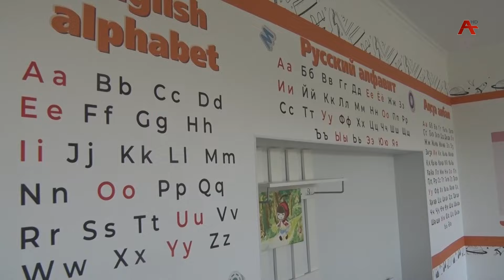Аҳамҭа рзыҧшын Тамшьтәи абжьаратә школ аҵаҩцәа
Уахьиз –уахьааӡаз уқыҭа угәы аназыбылуа акала сацхраандаз ҳәа уазыҳаҵҳаҵоит. Аҳамҭа рзыҧшын Тамшьтәи  абжьаратә  школ  аҵаҩцәа.  Уажәшьҭарнахыс  рҵаратә процесс  мҩаҧыслоит ҿыц  еиҭашьақәыргылоу  ашкол  аҿы. Ҳаамҭазтәи  анормақәа   инарықәыршәаны  аҩбатәи аихагылаҿы  аремонттә  усурақәа  мҩаҧган. Уи  алыршахеит,  Аҧсны  Жәлар  реизара  адепутат  Резо  Занҭариа   иҟаиҵаз  ацхыраара  иабзоураны.